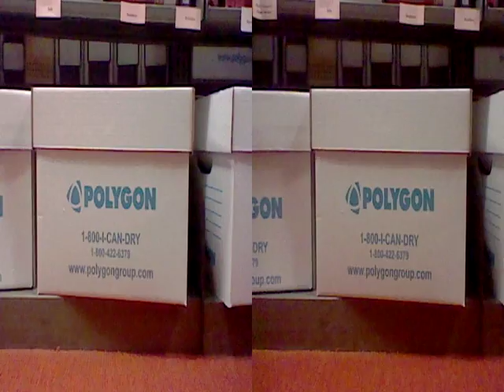End Game (3D)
Lucky #13 in my attempt to make 1 animation a week, and the conclusion of the ghost trilogy.

3DS compatible version!